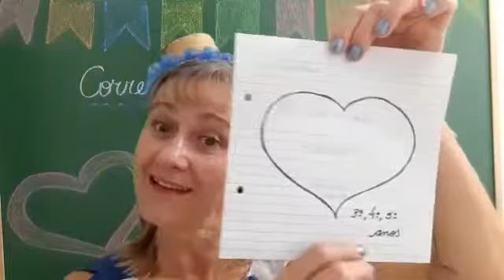Correio elegante virtua l- 3°, 4°, 5° anos